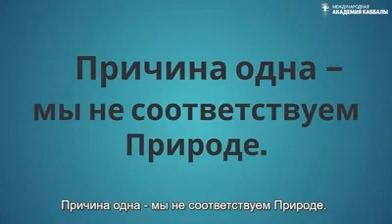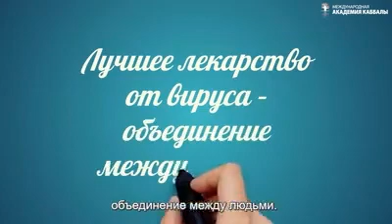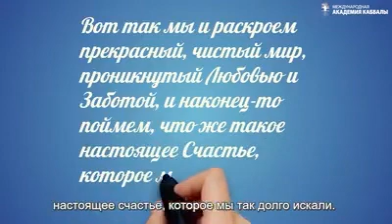Будем добрее и изменим мир к лучшему!!!